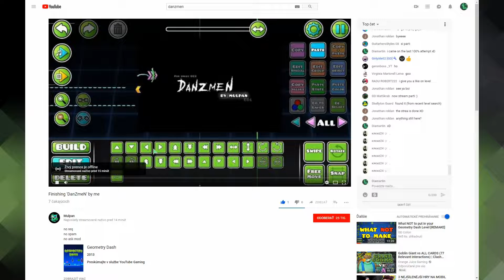Danzmen by Mulpan [GD] (Easy Demon)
Jaaaaaaaaaaaaaaaaaj